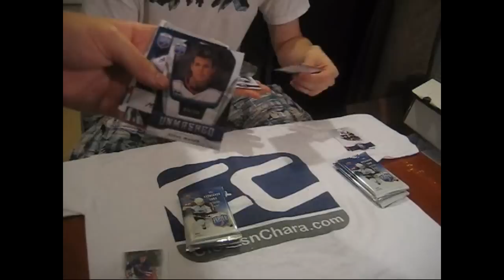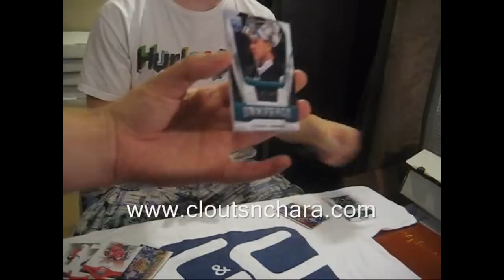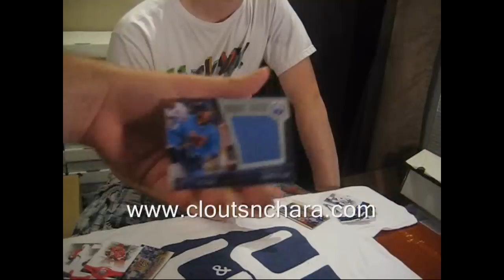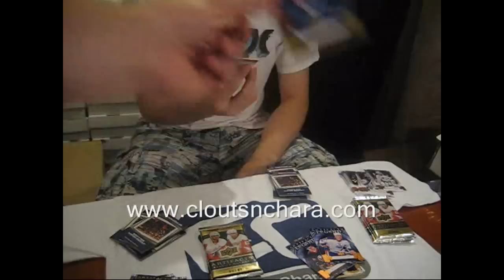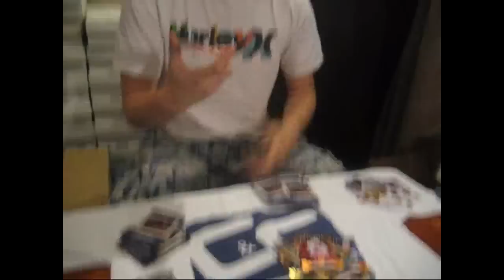Cloutsnchara GB #42 - 09-10 Be A Player & 09-10 Artifacts Hockey Box Break